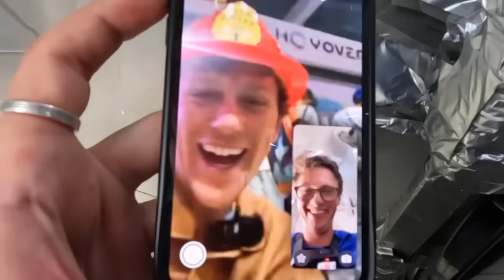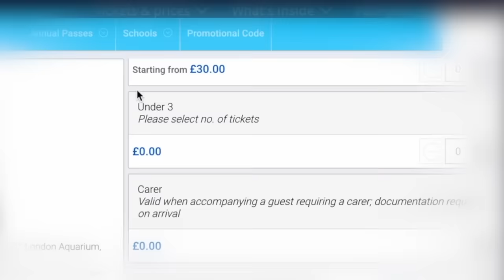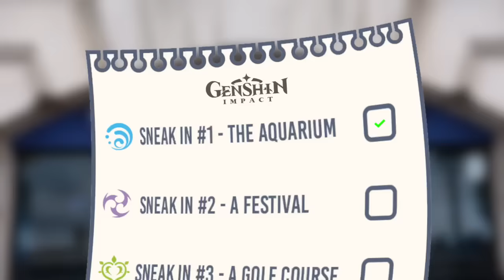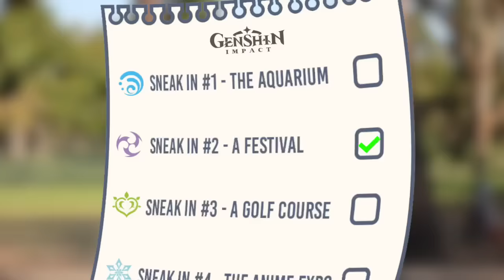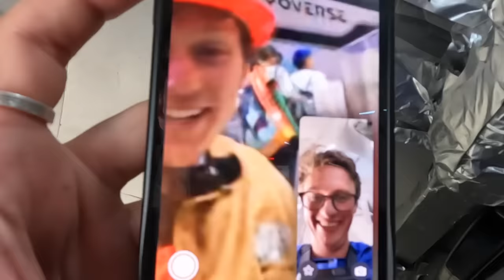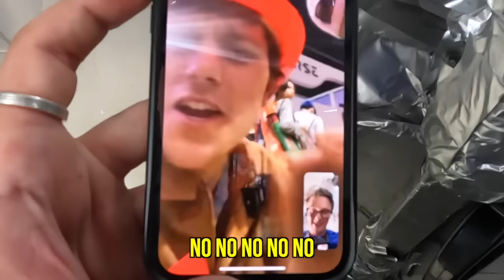I Broke Into Places In The Silliest Ways Possible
not
not
not
not
not
not
not
not
not
not
not
not
not
not
not
not
not
not
not
not
not
not
not
not
not
not
not
not
not
not
not
not
not
not
not
not
not
not
not
not
not
not
not
not
not
not
not
not
not
not
not
not
not
not
not
not
not
not
not
not
not
not
not
not
not
not
not
not
not
not
not film at the aquarium, it’s prohibited

Thanks to Hoyoverse for inviting me to Anime Expo! Had a great time there!
Download Genshin Impact right here! ​⁠@GenshinImpact